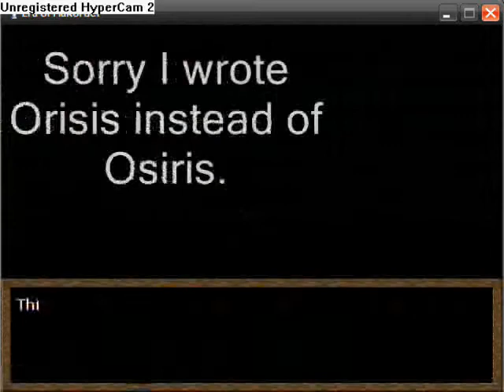Era of Makoruei Demo Trailer "Castle of Osiris"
Xeroth and companions are on the journey to slay Osiris, This story starts out of nowhere, for I plan to make a sequal that explains everything later on anyways I will try to explain the characters for you,

Xeroth:Son of Akaziel, King of Akrenz.
Weapon preferences:Sword,Axe,Spear.
Classes:Knight,Barbarian,Lancer,Cavalier,Prince,King

Cheryl:Sister of Xeroth
Weapon preferences:Wand,Staff,Bow,Magic Sword.
Classes:Harvest Cleric,Preist,Mage,Wizard.

Rapheal:Loyal knight of Akrenz
Weapon preferences:Sword,2H sword.
Classes:Paladin,White Knight,Black Knight,Beserker.

Leon:Akrenz's Assassin he is weak because of a sickness at birth.
Weapon preferences:Dagger,Dual Daggers,Short Spear,Claws,Short Sword.
Classes:Theif,Assasin.

Xandier:Once used to be the Royal guard of Akrenz and the Master of Xeroth
[NOT PLAYABLE]
Weapon preferences:Pole Axe,2H sword.
Classes:Royal Guard.